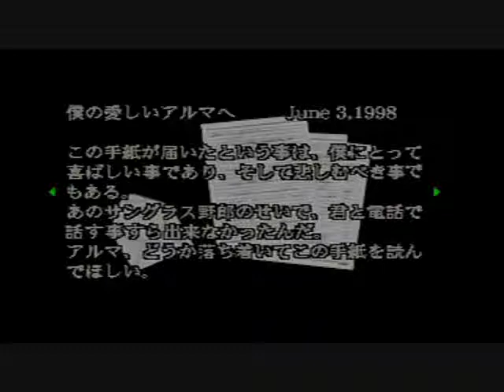No 5 Let's Play Resident Evil Jill. BIOHAZARD ジル。 MrCedar31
PS バイオハザード ディレクターズカット デュアルショックver
 ジル編 実況。
PS Resident Evil Dual Shock Edition
 Jill Valentine scenario.